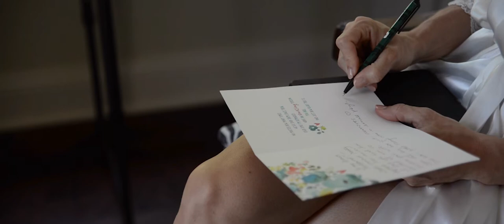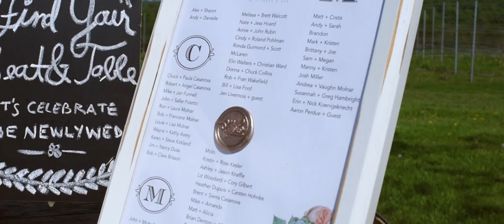I Will Simply Be With You Forever | Mark & Lauren | Lake Leelanau Wedding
What can be better than a cool summer evening bonfire proceeded by an intimately dictated ceremony beneath a century old willow tree? Not much.

EWTFILMS.COM
Mark + Lauren | Everywhere Together Films
Aurora Cellars Suttons Bay, MI Wedding | Northern Michigan
Venue: Aurora Cellars, Lake Leelanau, Michigan

Catering by The Cook's House, Traverse City

Beverages by Tonic & Lime Boutique Bartending

Photographer: Meridian Photography

Bride's Gown: J Mendel

Entertainment by the Dan Rafferty Band

Floral Design: Department of Floristry